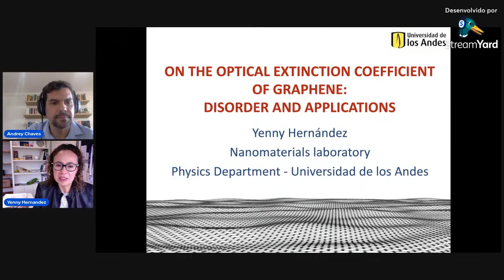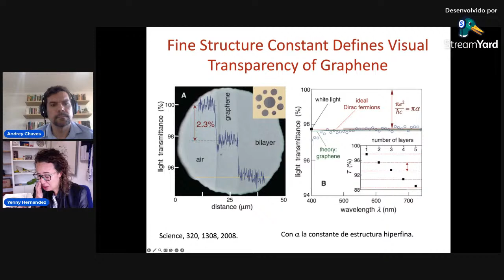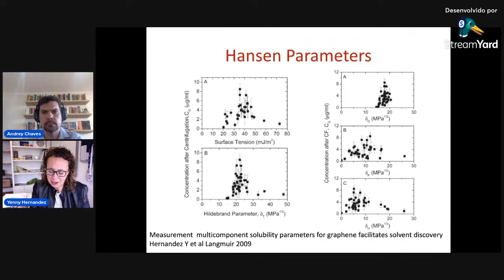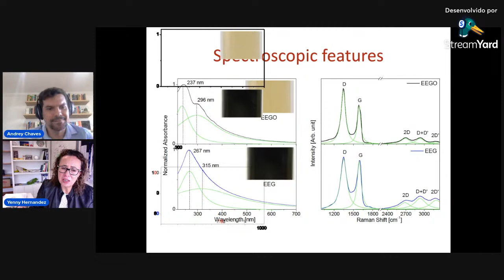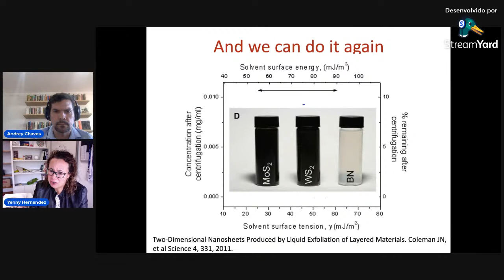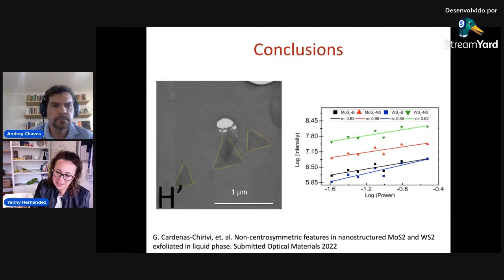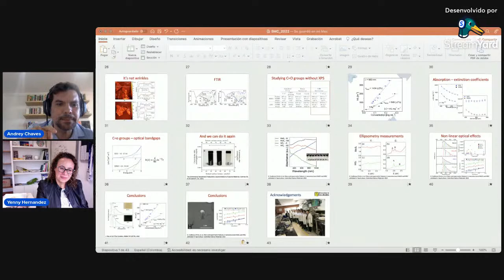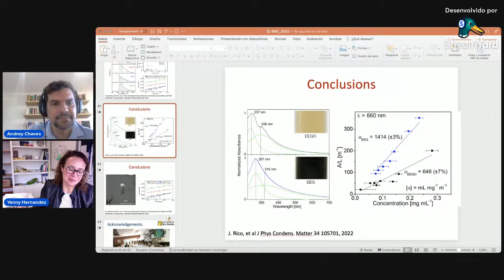On the optical extinction coefficient of 2D materials: disorder, long-range and energy harvesting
Resumo: Liquid phase exfoliation of layered materials is currently one of the most promising production methods of monolayers at large-scale. For this reason, an accurate calculation of the concentration of the dispersions is important for standardization and device integration. In this talk I will discuss the spectral differences of graphene at different levels of functionalization as well as the effect of the exfoliation of MoS2 and WS2 in the appearance of half harmonic signals in the fluorescence spectra.